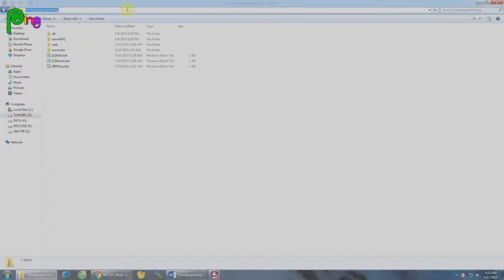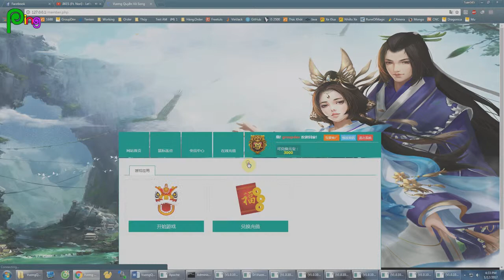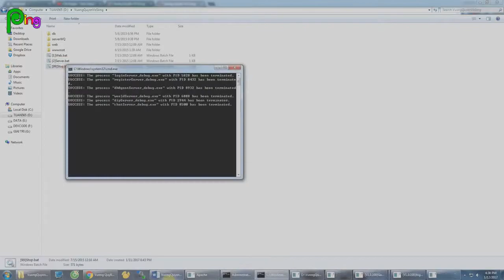[Release] Vương Quyền Vô Song - Webgame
Hướng dẫn cài đặt server Vương Quyền Vô Song - Webgame